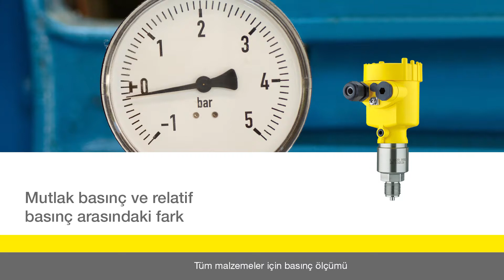Mutlak ve nispî basıncın arasındaki fark | Basınç ölçüm tekniği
Bir mutlak basınç sensörü ile bir nispî basınç sensörü arasındaki fark nedir? Uç basınçlar ölçülecekse nispî basınç ölçümlerine ihtiyaç duyulur. Mutlak basınç ölçümlerine, vakumda bir proses devam ediyorsa ve buradaki basıncın sürekli denetlenmesi gerekiyorsa ihtiyaç duyulur.